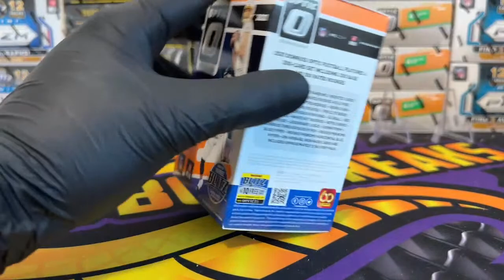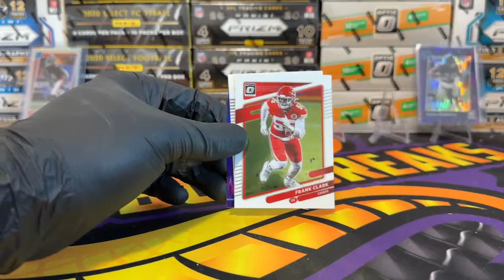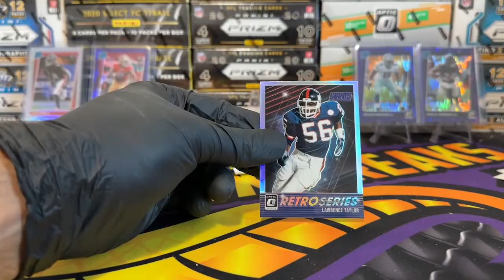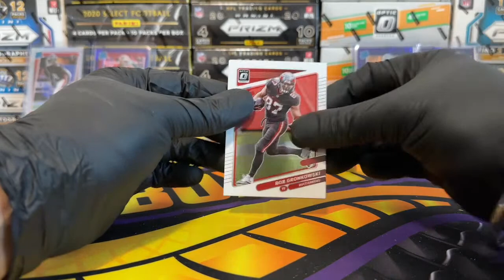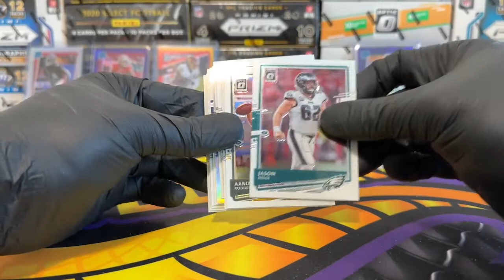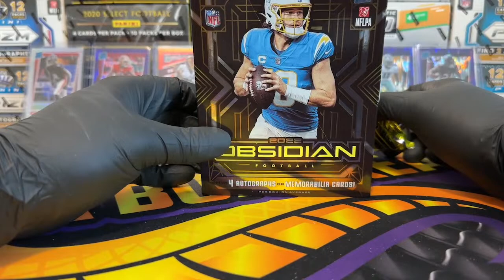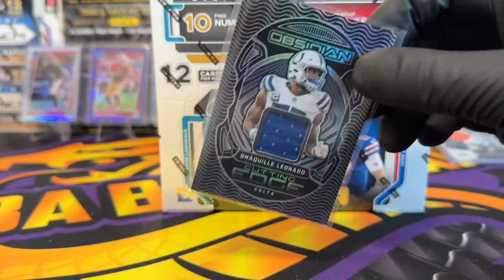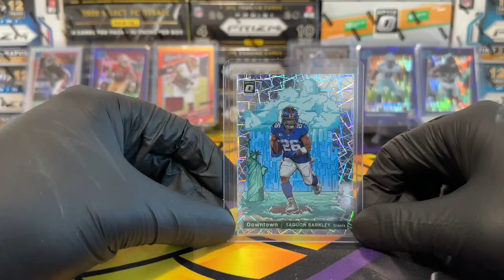Mamba Box Break #299 2022 PANINI OBSIDIAN FOOTBALL HOBBY BOX, 2021-2020 - BREAK & REVIEW CASE HIT?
MambaBoxBreaks

Join the Card trading and Box Break Group on Facebook